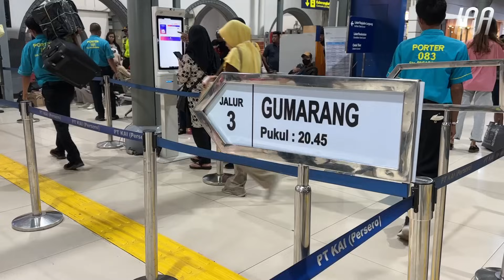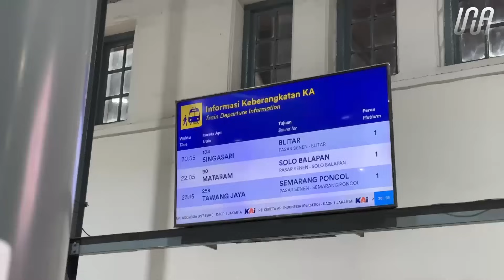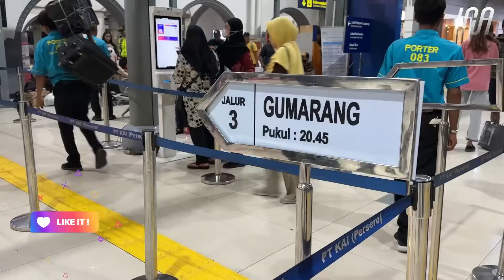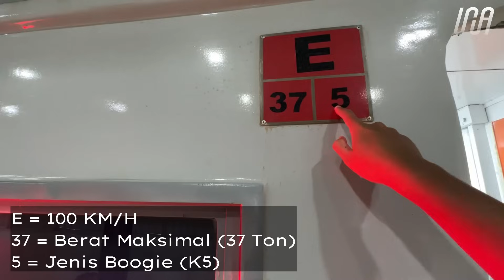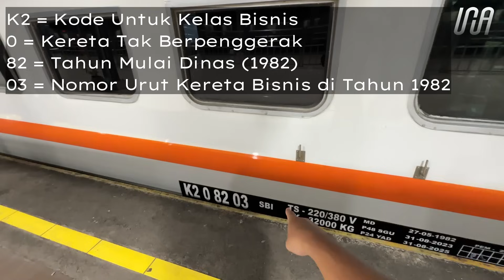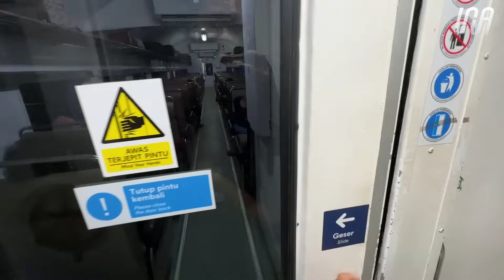KELAS BISNIS TERNYAMAN‼️KERETA TERPANJANG YANG DIGEMARI SEMUA ORANG | KA Gumarang Jakarta - Surabaya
Kereta Api Gumarang merupakan kereta api penumpang dengan rangkaian terpanjang di Indonesia saat ini. Kereta Api dengan rute Pasar Senen - Surabaya Pasarturi PP ini terdapat 14 kereta untuk penumpang dengan kelas Eksekutif - Bisnis. Dengan harga yang lumayan terjangkau ditambah dengan jadwal yang bersahabat, membuat kereta api ini memiliki banyak pelanggan.

Rute dari KA Gumarang adalah via jalur utara yaitu via Semarang Tawang. Jadwal keberangkatan dari Pasar Senen di GAPEKA 2023 ini adalah sekitar pukul 20:45 WIB. Harga tiketnya untuk kelas bisnis secara full trip bekisar 320K - 390K. Udah langka banget loh kereta nyaman kelas bisnis!